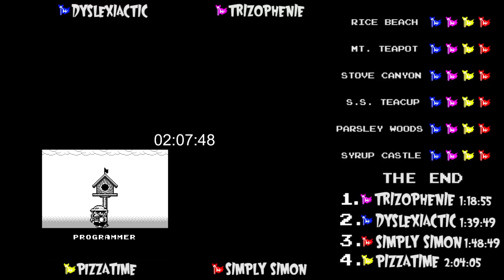Let's Race Wario Land 1 - Group 1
The sons of Ghostface Killah reunite for their most gripping adventure yet.

Music includes tracks from:
Sword & Sworcery LP - The Ballad of the Space Babies by Jim Guthrie
Future, Towards the Edge of Forever by Starscream (now Infinity Shred)